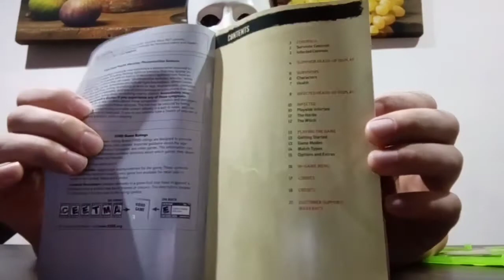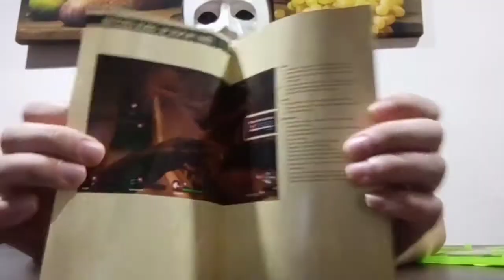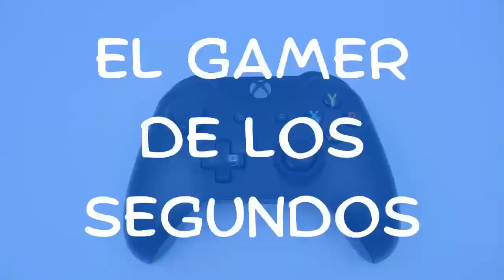Left for Dead 2 - El cooperativo por excelencia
Jugar a este tremendo game es como obrar bien rico después de tragar un chingo.
Realmente es una pasada de reata, chavales.